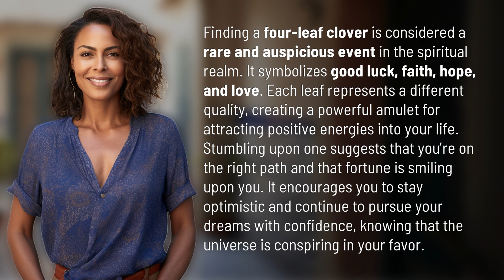What does it mean spiritually when you find a four-leaf clover?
Unlocking Luck: The Spiritual Meaning of Finding a Four-Leaf Clover 👉 Luck & Clover 👉 Discover the rare and mystical significance of discovering a four-leaf clover - a symbol of good luck, faith, hope, and love. This powerful amulet brings positive energies into your life, guiding you towards your dreams and encouraging optimism.

Laura S. Harris (2024, May 7.) What does it mean spiritually when you find a four-leaf clover?
    🌐 AskAbout.video